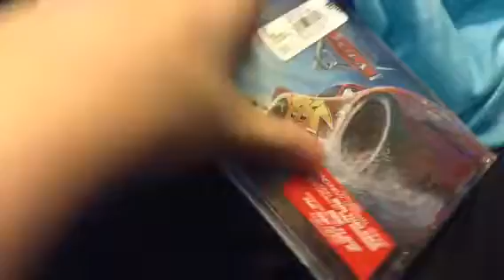Cars 3: Original Motion Picture Soundtrack CD Unboxing